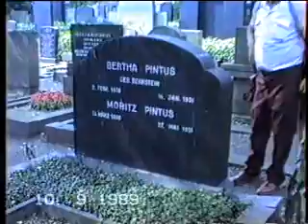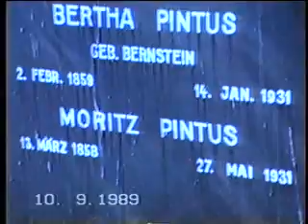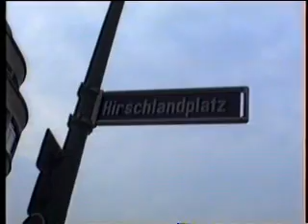August 10, 2024